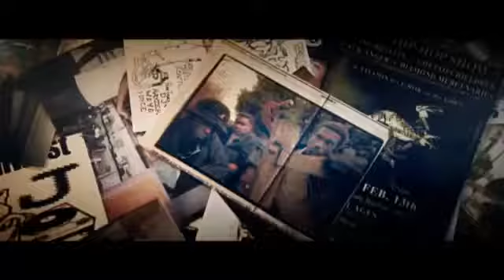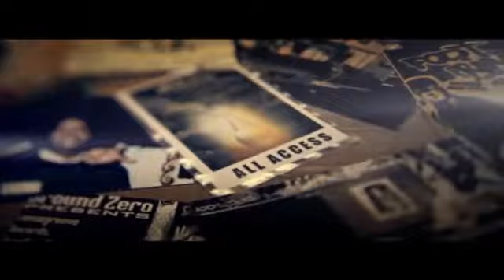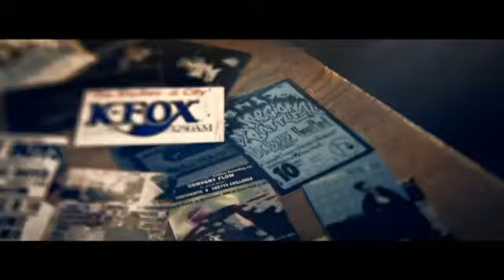Macklemore & Ryan Lewis | Sabzi Remix | The Town | Macelmore Music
Macklemore - Sabzi Remix - The Town - VS. Redux
Link To Mixtape